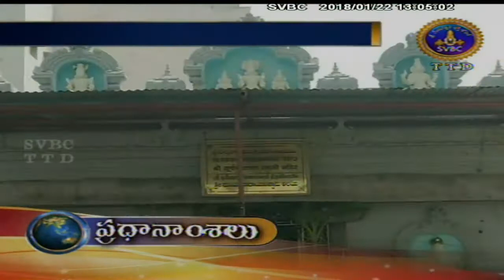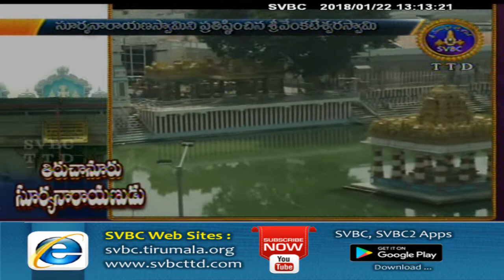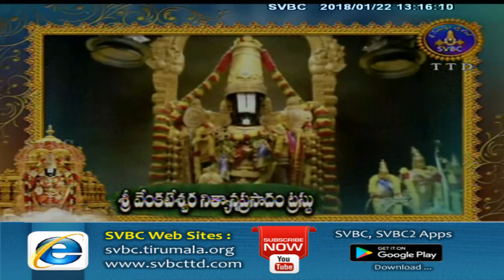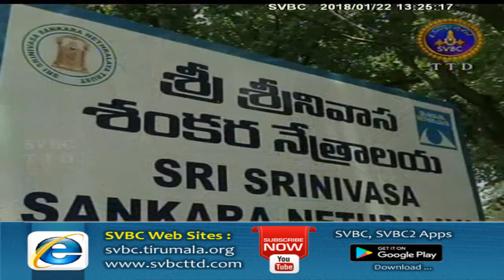Adhyatmika Viseshalu | 1 Pm | 22-01-18 | SVBC TTD